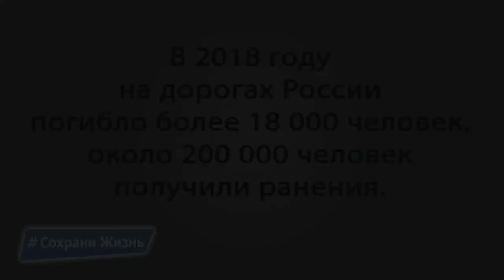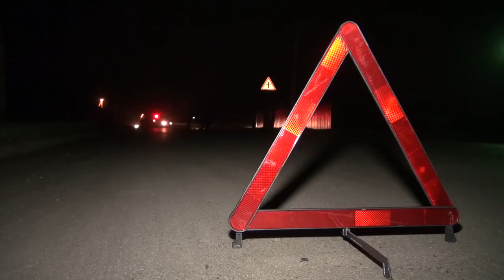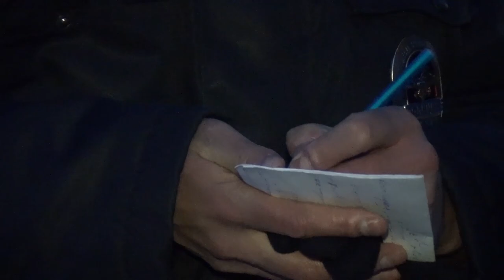Программа Патруль от 11 декабря 2019г